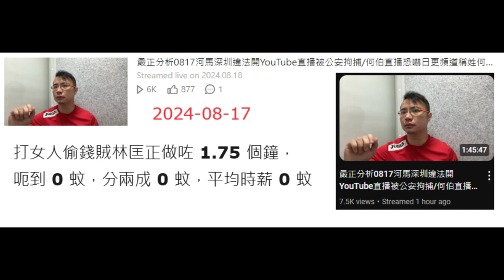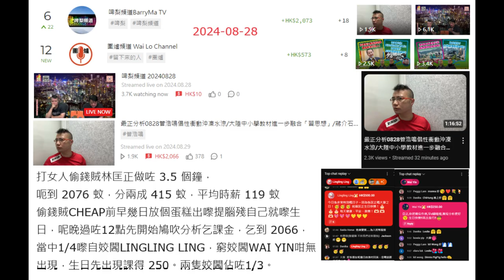20240831 打女人偷錢賊林匡正呢個月係鳩台分成+圍爐分發+一連兩日死唔斷拖長嚟吹乞生日課金+831人血饅頭都係得3674咁撚多錢，平均時薪得24.5蚊。姣閪win yin乾塘，mui444失縱。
節衣縮食，餐餐去旺角街巿熟食檔40蚊餐都負擔唔起
仲鳩吹39蚊肉絲炒麵包湯包嘢飲讚價錢公道。
連公道兩個字未識解係度扮食家扮文化人，寫咗咁多本屎書啲中文仲係咁差，啲英文爛到連小學雞都無
有錢仔？軟飯王就有份